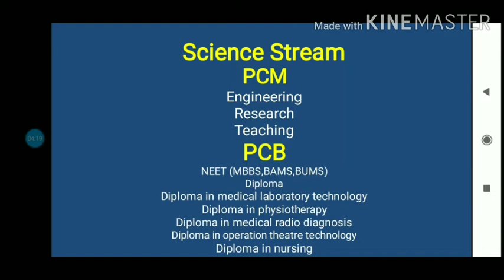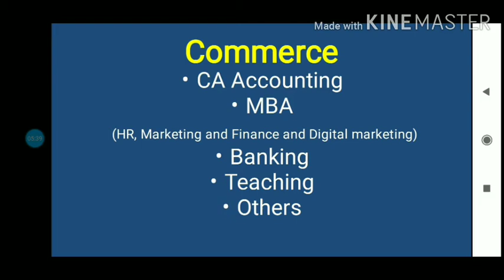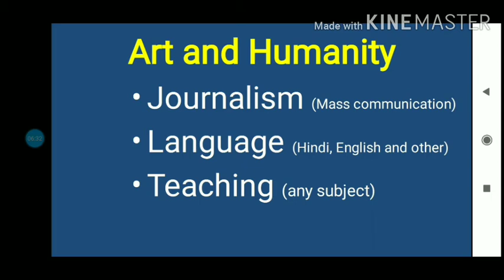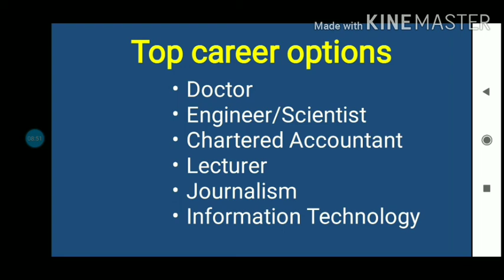Career choice after 10th or 12th class, What should I do after 10th or 12th. Why career counselling.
Career selection is very important part in our life. We should know what we want, Where we want to be reach, how we will get it? Right decision on right time is the key of success.  Taking career counselling would be good decision if you are confused about career.
how to decide career after 10th